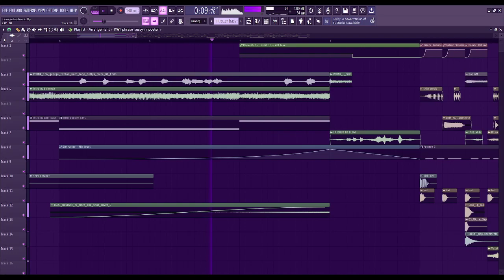if Loompaskettee made a song with dreamybull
@Loompaskettee pls notice me

I also have a Discord server now!